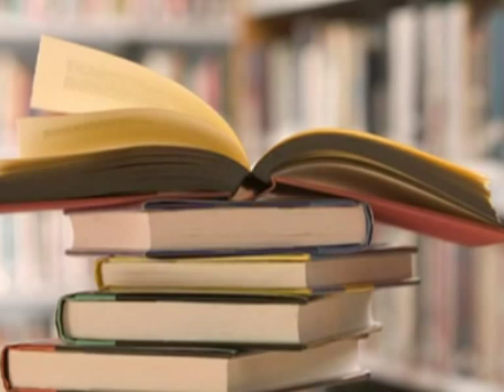Подробности 19.01.15 Наталья Гришина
Директор Рязанской областной универсальной научной библиотеки им М. Горького